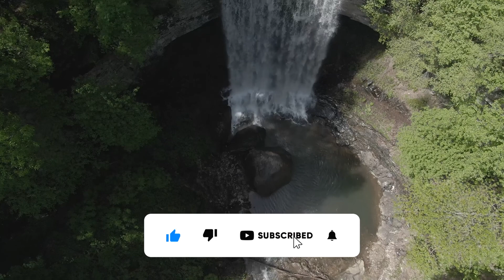Land on the Golden Gate - relaxing music for sleep, study, work, meditation, relax, spa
Land on the golden gate - An ambient music video with a soothing  instrumental sound to help you sleep deeply and wake up in a relaxed mood. It has a soothing music video with a dark theme so you don't get distracted when you're sleeping or meditating.

Thank you so much for taking the time to listen and provide feedback. Every day, I am blown away by your overwhelming support, which motivates me to work even harder on my music. Have a fantastic day or night!"